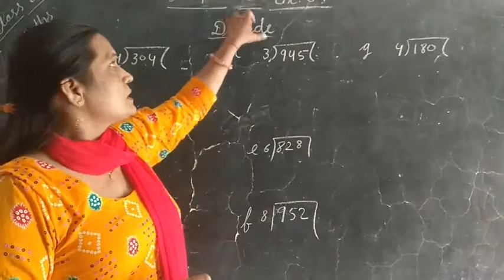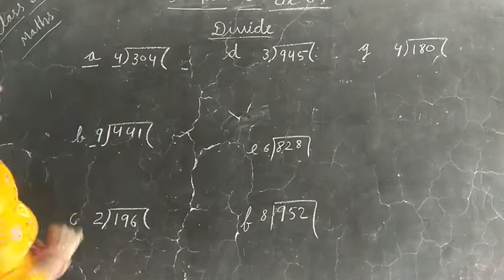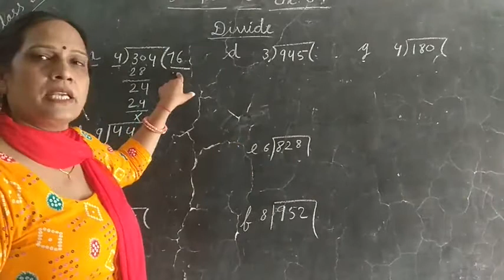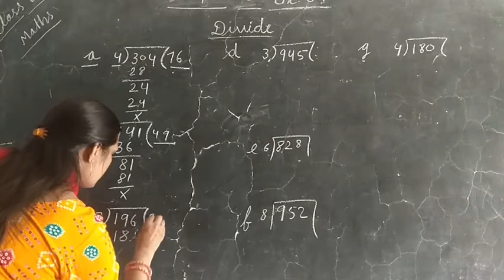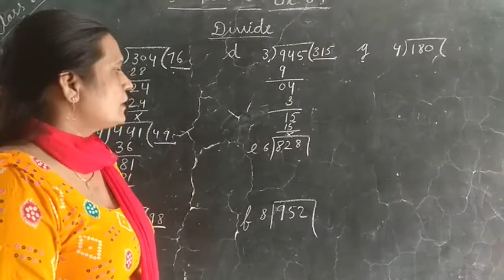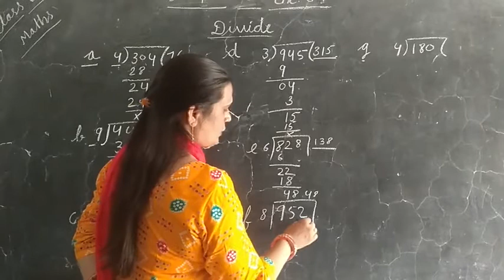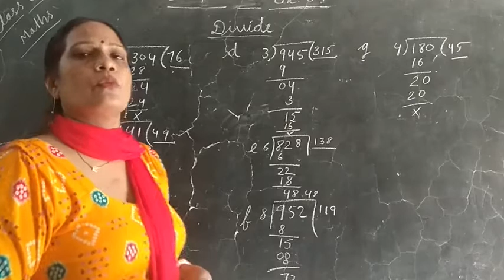class 3rd math exercise 6.4 ( by Pushpa Yadav)